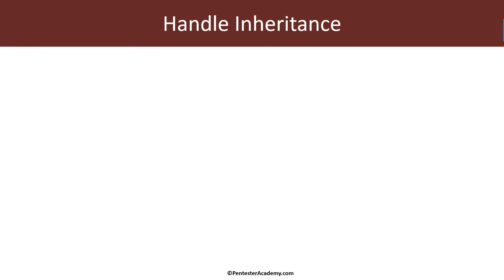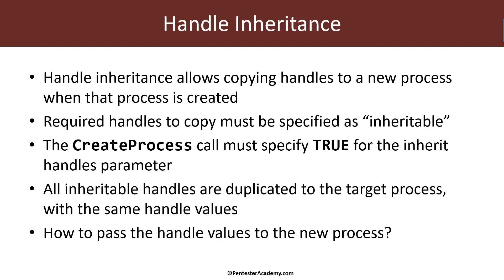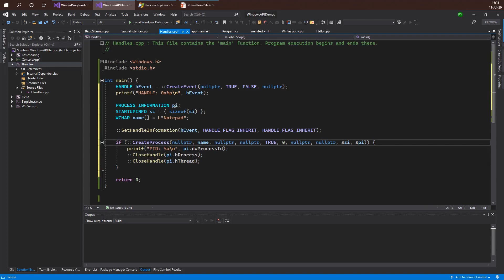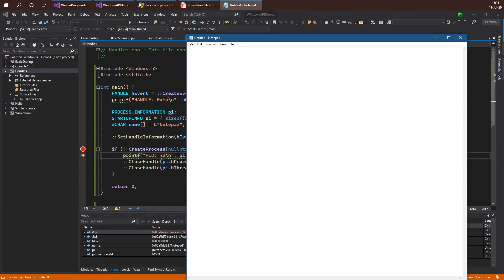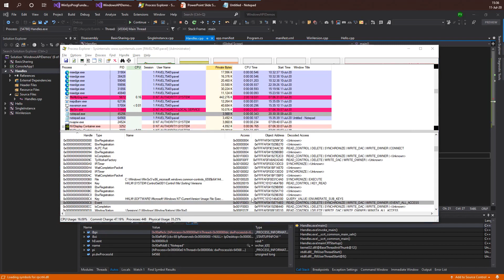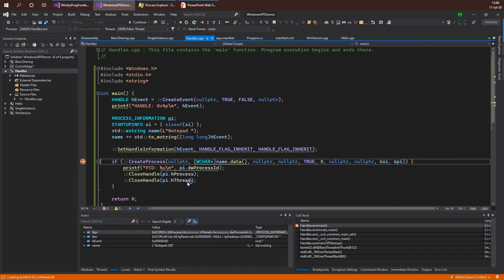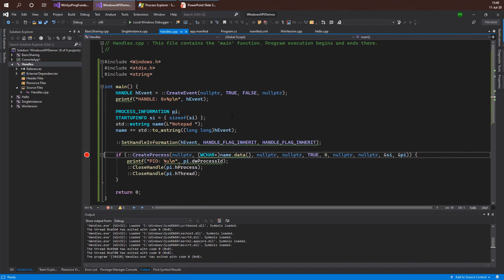17 Module 3 Handle Inheritance